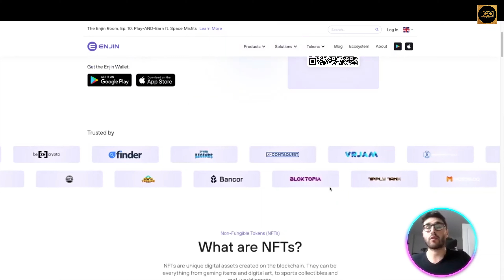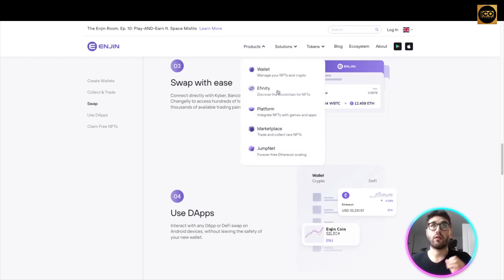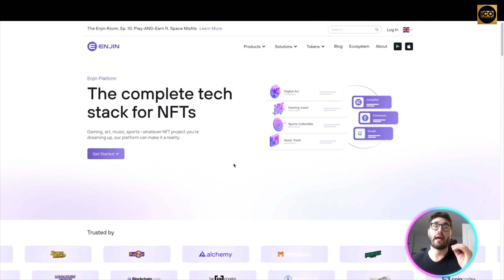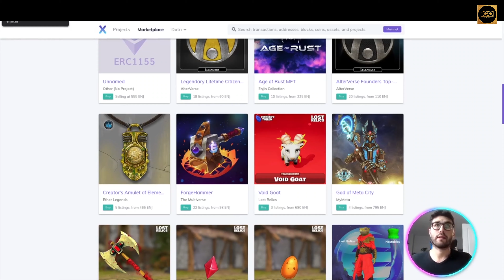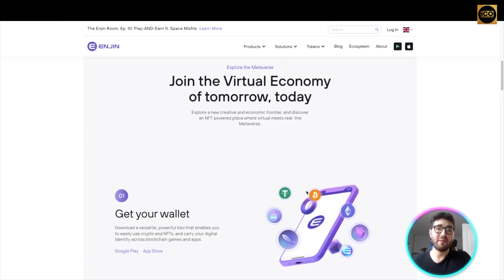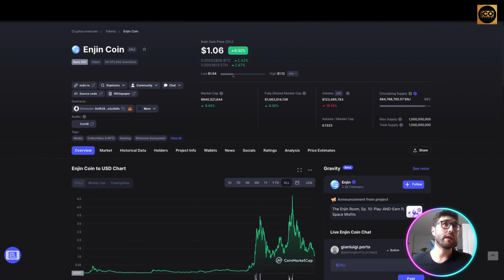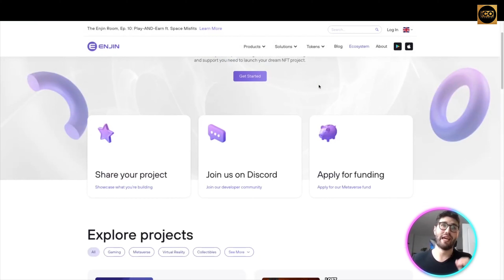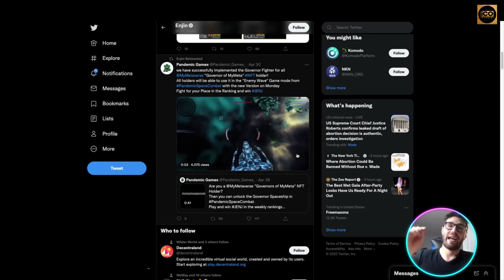Enjin Coin | Enjin Coin Crypto | Enjin Coin Token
Welcome to our Enjin Coin Video!

Non-Fungible Tokens (NFTs)

NFTs are unique digital assets created on the blockchain. They can be everything from gaming items and digital art, to sports collectibles and real-world assets.

Enjin for Businesses
Everything you need, all in one place
Looking to utilize NFTs? Great!

You'll need a platform to create them, a marketplace to list them, and a wallet to help users trade and manage them.

Previously, you couldn't do this all with a single line of products—but now you can.

Enjin provides the end-to-end solution needed to launch NFT projects that help you generate new revenue streams and accelerate your company's growth.

Enjin Coin (ENJ)
The gold standard for digital assets
Enjin Coin (ENJ) is an Ethereum-based cryptocurrency used to back the value of next-gen fungibles and NFTs.

Utility token for NFTs
Billions of blockchain assets are backed with Enjin Coin. Here's why:

Trust
Owners can melt their NFTs back into ENJ anytime, increasing confidence in the assets and projects that offer them.

Scarcity
When existing NFTs are melted, scarcity increases, thereby lowering the supply and increasing their value.

Authenticity
The ENJ stored within NFTs proves their origin and guarantees their compatibility with the Enjin ecosystem.

Tangibility
Unlike other digital assets, NFTs backed by ENJ are created with something of value and can be destroyed anytime.

Anti-inflation
Because ENJ is a limited, valuable resource, backing NFTs with it is the only way to regulate asset creation.

Enjin Coin (ENJ) and Efinity Token (EFI)
Dual tokens
ENJ and EFI to work in unison, each serving a core purpose within the Enjin ecosystem.

While ENJ is used to infuse digital assets like NFTs, EFI is designed to fuel a decentralized Metaverse.

Mint with ENJ
Use Enjin Coin to create next-gen blockchain assets on Ethereum and JumpNet.

They are a fully distributed team spread across five continents and 20 countries—unified by a mission to build futuristic, world-class products.

They are Enjin.
And team is building a product ecosystem that will help humanity create advanced virtual economies through the power of blockchain technology.

I hope you found value in our Enjin Coin Tutorial video. Make sure to leave a like on the video if you gained value from it!

⏰TimeStamps⏰

0:00 Intro
0:22 Enjin Coin Overview
16:47 Outro